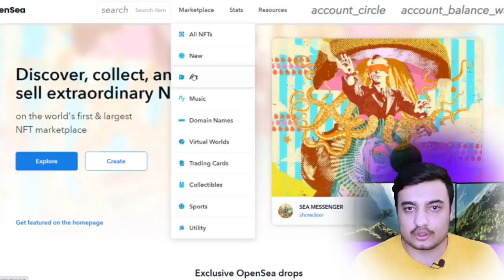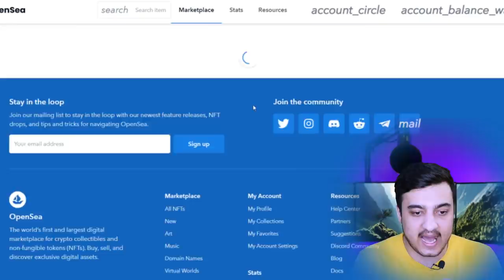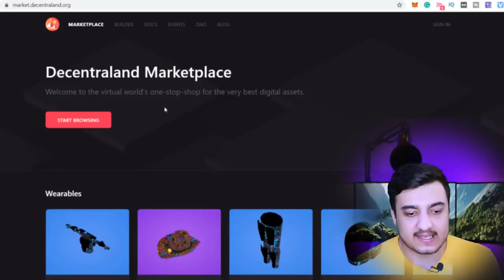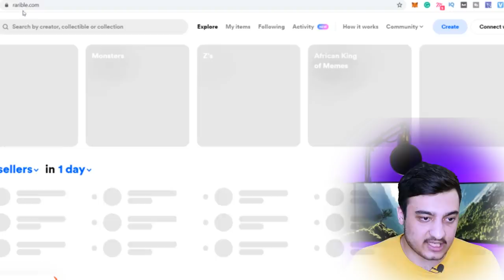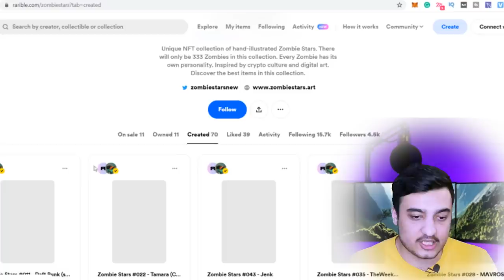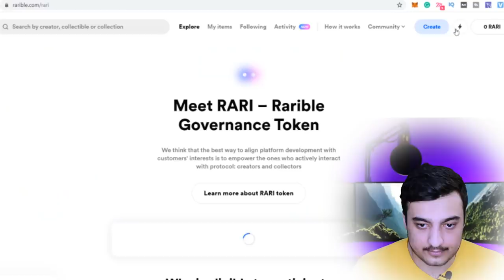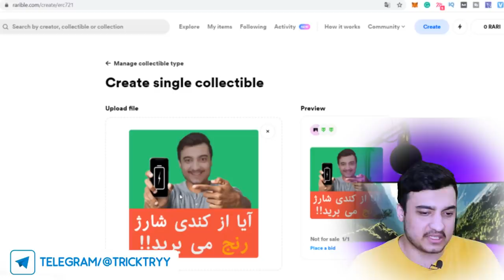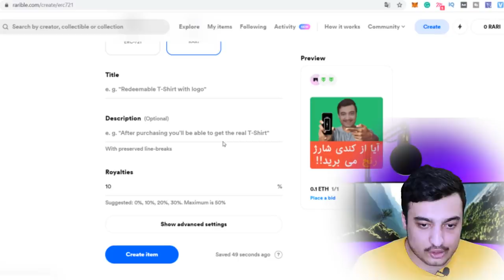روش ناب کسب درآمد دلاری $ سروش هیچکس + توکن جدید رایگان معرفی خرید و فروش ساخت توکن NFT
آموزش کسب درآمد دلاری از اینترنت با موبایل و گوشی و کامپیوتر در منزل و خانه کسب درآمد دلاری واقعی تست شده آموزش ساخت توکن nft آموزش خرید و فروش توکن nft ان اف تی آموزش توکنیزه کردن عکس فیلم مویک آهنگ و کسب درآمد دلاری از اینترنت کسب درآمد خواننده رپر ایرانی سروش هیچکس از nft کسب و کار اینترنتی درآمد دلاری مطمئن و تضمینی پول درآوردن از اینترنت کسب درآمد اینترنتی به تومان و دلار توکن جدید توکن چیست؟

فهرست
00:00 مقدمه
01:28 3 پیشنهاد برای کسب درآمد
01:56 فرق توکن و کوین
02:35 انواع دارایی ها (قابل تعویض ، غیر قابل تعویض )
04:22 معرفی توکن NFT، راز ها و ترفندها و روش های کسب درآمد از توکن nft، دلیل مالکیت (کپی های متعدد)، خرید و فروش توکن
08:44 روش ساخت توکن nft

با موبایل هم بازی کن هم پول بدست بیار | کسب درآمد دلاری از اینترنت با موبایل